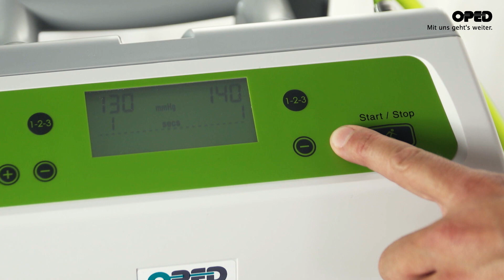VADOplex Professional: Druck mmHg ändern | Vascular Impulse Technology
VADOplex ist ein Gerät zur Verbesserung des venösen Rückflusses und des arteriellen Zuflusses mit intermittierender, pneumatischer Impulskompression zur Anwendung an den oberen und unteren Extremitäten. Darüber hinaus sorgt VADOplex für schnellere Wundheilung und verbessert deutlich die Durchblutung. Das VADOplex System ist so konzipiert, dass keine Fehlanwendung möglich ist. Es kann sowohl in der Klinik von Fachpersonal als auch zu Hause vom Patienten und seinen Angehörigen angewendet werden.

Das Wirkprinzip
Intermittierende pneumatische Kompressionsgeräte (IPK) dienen der Verbesserung der Durchblutung, insbesondere der Mikro- und Makrozirkulation der unteren und oberen Extremitäten. Auch VADOplex gehört zu dieser Gruppe, allerdings mit der Besonderheit der intermittierenden Impulskompression (IIK/engl. IIC).

Die Besonderheit: Intermittierenden Impulskompression
Dies bedeutet, dass ein Druckimpuls (aufgebaut in weniger als 0,4 Sekunden) in regelmäßigen Abständen auf den Venenplexus der Fußsohle bzw. das Venengeflecht der Hand abgegeben wird. Zusätzlich zu einem verstärkten Blutrückfluss in den Venen bewirkt VADOplex, im Gegensatz zu Geräten mit langsamerem Impulsaufbau, eine Aktivierung der NO-Produktion am Endothel der Vene, wodurch Stickstoffmonoxid (NO) freigesetzt wird. NO wirkt u.a. entspannend auf die Gefäßmuskulatur und bewirkt in den benachbarten arteriellen Gefäßen einen verbesserten Blutfluss. VADOplex bietet mit der IIK eine der effektivsten und schonendsten Methoden zur Verbesserung der Mikro- und Makrozirkulation.

● Druckaufbau in weniger als 0,4 Sekunden.
● Aktivierung der NO Produktion.
● Verbesserung der Durchblutung in arteriellen Gefäßen.
● Verbesserung der Mikro- und Makrozirkulation.
● Abtransport von Gewebeflüssigkeit über das venöse System.
● Schwellungsreduktion prä- und postoperativ.
● Kürzere Liegezeiten und besser planbare OP.
● Physiotherapie und Lymphdrainage sofort möglich.
● Leicht anzulegende Pads.
● Anwendung in der Klinik und zu Hause.

Indikationen
● Schnelle Entstauung bei akuten Ödemen der oberen und unteren Extremitäten (z. B. posttraumatisch und postoperativ)
● Schnelle Entstauung bei chronischen vaskulären Ödemen der Arme und Beine (z. B. CVI, Therapieunterstützung bei chronischem Lymphödem)
● Kompartmentprophylaxe bei starken Weichteilschäden
● Prophylaxe einer tiefen Venenthrombose
● Unterschiedlich bedingte Ulcera cruris (venös, arteriell, gemischt)
● Diabetisches Fußsyndrom (auch mit Geschwürbildung)
● Periphere arterielle Verschlusskrankheit (pAVK) und arterielle Durchblutungsstörungen der Extremitäten (auch bei nicht revaskularisierbaren Situationen)

Wir wünschen Ihnen eine erfolgreiche Rehabilitation.

Als eines der führenden Unternehmen im Bereich Orthetik entwickelt, produziert und vertreibt die OPED GmbH Rehabilitationsprodukte. Im 2010 eigens erbauten Medizinpark Valley sind rund 300 Mitarbeiter mit der Entwicklung, Herstellung, Recycling und dem Vertrieb der Produkte beschäftigt. Mit über zwanzigjähriger Erfahrung ist OPED in Deutschland sowie der Schweiz Marktführer. Weltweit ist das Unternehmen an vier Standorten operativ tätig. Die Kunden aus Krankenhäusern, Kliniken, Praxen, Sanitätshäusern und Alten-/Pflegeheimen werden persönlich betreut. Mit umfassenden Nachbehandlungskonzepten wird auch der Patient von Beginn der ärztlichen Versorgung bis zur vollständigen Genesung begleitet.